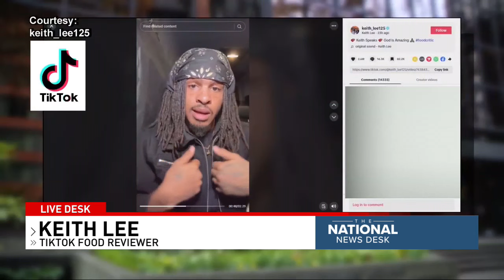TikTok viral Keith Lee's video prompts Seattle sushi restaurant closure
Ryan Smith breaks down a Seattle sushi controversy involving a big TikTok star.

TND covers content from Sinclair's stations in:
Abilene-San Angelo, TX : KTXS
Albany, GA : WFXL
Albany, NY : WRGB
Amarillo, TX : KVII
Asheville, NC : WLOS
Austin , TX : KEYE
Bakersfield, CA : KBAK/KBFX
Baltimore : WBFF
Beaumont, TX : KFDM/KBTV
Birmingham, AL : WBMA
Boise, ID : KBOI/KYUU
Bristol, VA : WCYB
Cedar Rapids, IA : KGAN/KFXA
Champaign, IL : WCCU
Charleston, SC : WCIV
Charleston, WV : WCHS/WVAH
Chattanooga, TN : WTVC
Cincinnati, OH : WKRC/WSTR
Columbia, SC : WACH
Columbus, OH : WSYX/WTTE
Dayton, OH : WKEF/WRGT
El Paso, TX : KFOX/KDBC
Eugene, OR : KVAL/KMTR
Eureka, CA : KAEF
Flint, MI : WEYI/WBSF
Fresno, CA : KMPH
Gainesville, FL : WGFL
Green Bay, WI : WLUK
Greenville-New Bern, NC : WCTI
Harlingen, TX : KGBT
Harrisburg, PA : WHP
Jefferson City, MO : KRCG
Johnstown, PA : WJAC
Kalamazoo-Grand Rapids, MI : WWMT
Kirksville-Ottumwa, IA : KTVO
Las Vegas, NV : KSNV
Lewiston, ID : KLEW
Lincoln, NE : KHGI/KWNB
Little Rock, AR : KATV
Lynchburg, VA : WSET
Macon, GA : WGXA
Medford, OR : KTVL
Mobile, AL : WPMI
Myrtle Beach, SC : WPDE
Nashville, TN : WZTV
Oklahoma City : KOCB/KOKH
Pasco, WA : KEPR
Pensacola, FL : WEAR/WFGX
Portland, ME : WGME/WPFO
Portland, OR : KATU/KUNP
Providence, RI : WJAR
Quincy-Hannibal, IL : KHQA
Redding-Chico, CA : KRCR
Reno, NV : KRNV/KRXI
Rochester, NY : WHAM
Salt Lake City : KUTV
San Antonio, TX : KABB/WOAI
Savannah, GA : WTGS
Seattle, WA : KOMO/KUNS
Sioux City, IA : KMEG/KPTH
South Bend, IN : WSBT
Springfield, IL : WICS
Steubenville, OH : WTOV
Syracuse, NY : WSTM
Toledo, OH : WNWO
Traverse City, MI : WPBN
Tulsa, OK : KTUL
Washington DC : WJLA
West Palm Beach, FL : WPEC
Wilkes-Barre, PA : WOLF
Yakima, WA : KIMA